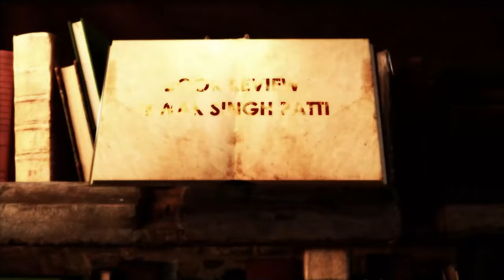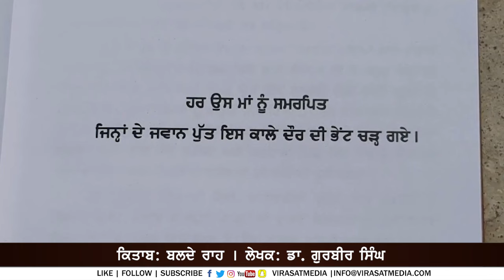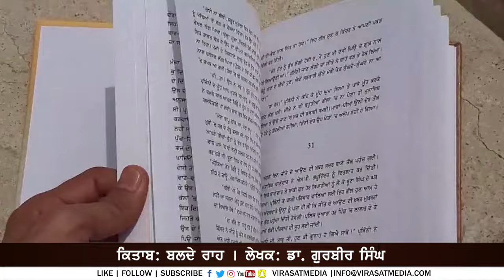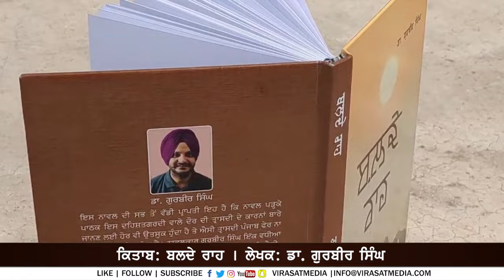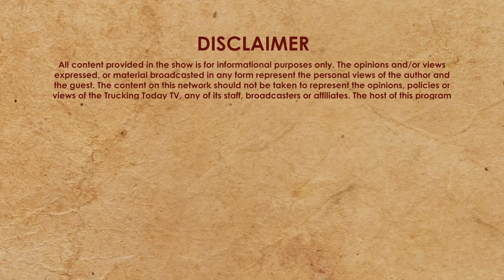Book Review 77 | Balde Raah | Writer: Dr. Gurbir Singh | Review by Ikwak Singh